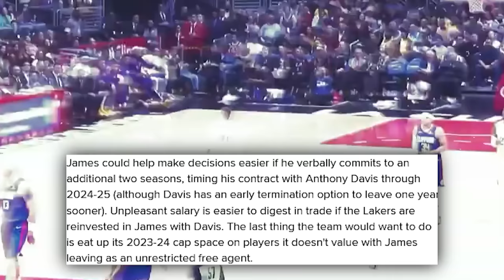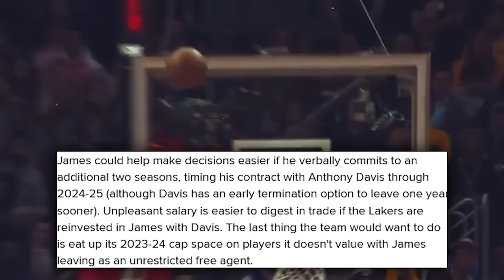THIS IS TERRIFYING FOR THE LOS ANGELES LAKERS